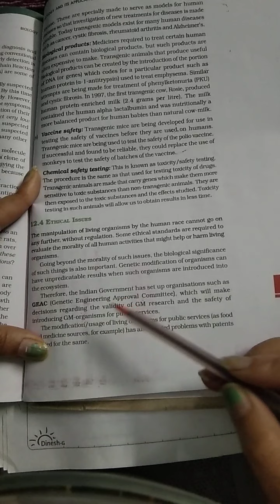Chapter 12/ part 7/Transgenic Animals